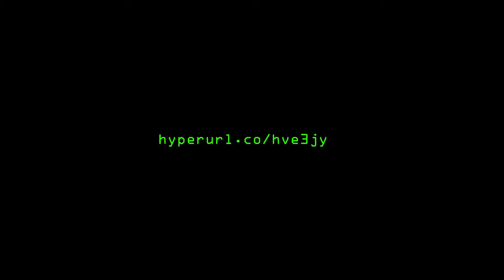Bleau - Got Me (Music Video)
Directed by @Monkwu
Edit by Bleau
Re produced by Pure Gold

Palm Beach native, Bleau A.K.A KFDOESIT effortlessly conjures WAV’s with a collection of flows from his catchy melodic auto-tune melodies to his profound trap modus operandi.
Those and everything in between can be distinguished by his particular style which landed him not only on Complex’s Pigeons and Planes but other well known platforms including Texas-based SayCheeseTV, Chicago’s own Elevator Mag. This upcoming rapper is on the radar, so don’t wait too long to find lyrics before he’s in a city near you!